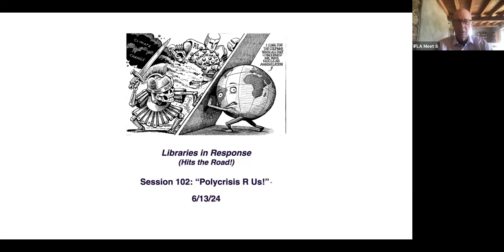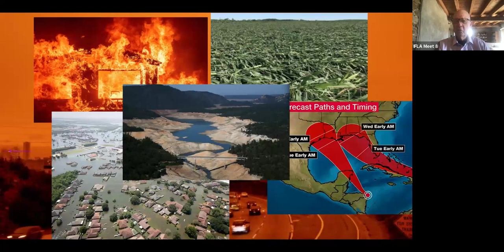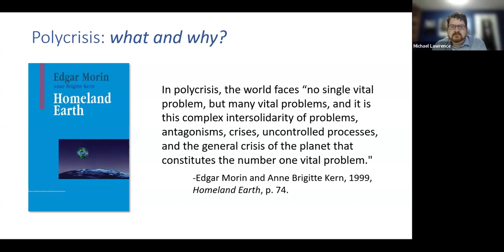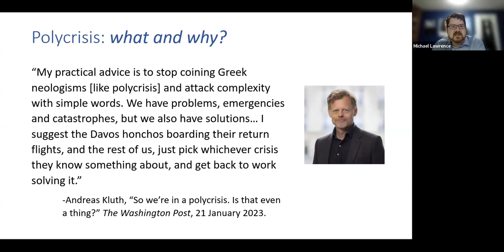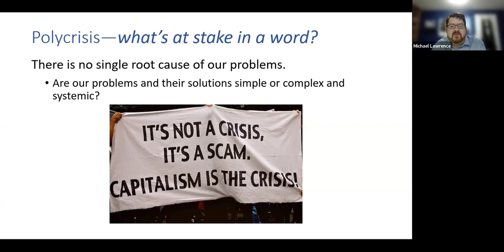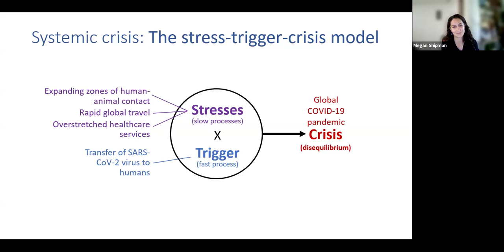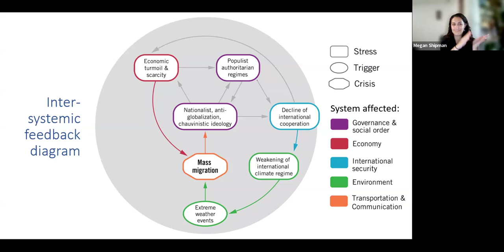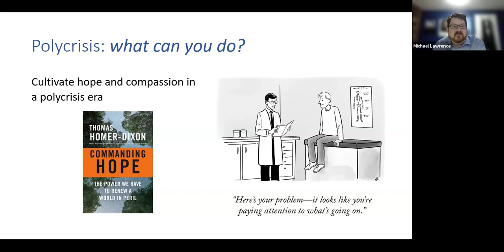Session 103: "Polycrisis R Us"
Cascade Institute definition: polycrisis

“A global polycrisis occurs when crises in multiple global systems become causally entangled in ways that significantly degrade humanity’s prospects. These interacting crises produce harms greater than the sum of those the crises would produce in isolation, were their host systems not so deeply interconnected.”

Now there's an attention getter!  "Causally entangled" how?! More to the point, what to do about it? If not altering causal relationships, how can an understanding of this phenomenon help adapt to its effects? What community level responses to this global / local challenge?

Speakers

Michael Lawrence, Fellow and Polycrisis Project Research Lead at the Cascade Institute

Megan Shipman,  Researcher and Scientist at the Cascade Institute

The Cascade Institute is a Canadian research centre at Royal Roads University that addresses the full range of humanity’s converging environmental, economic, political, technological, and health crises. Using advanced methods to map and model complex global systems, we analyze the interactions between systemic risks, anticipate future crises and opportunities, and develop high-leverage interventions in social systems that could rapidly shift humanity’s course towards fair and sustainable prosperity.